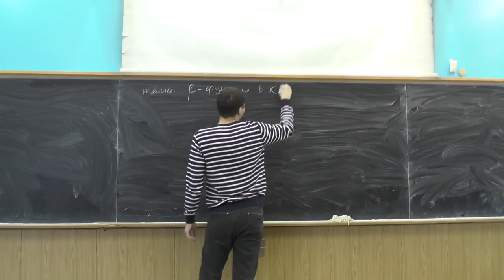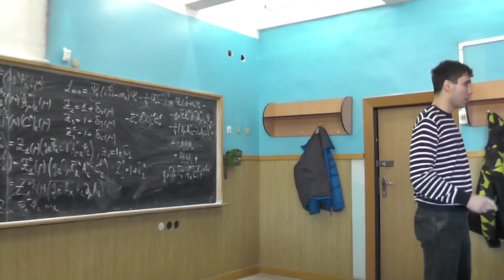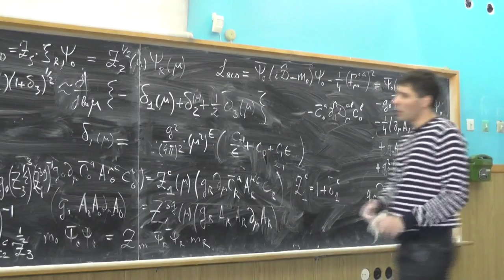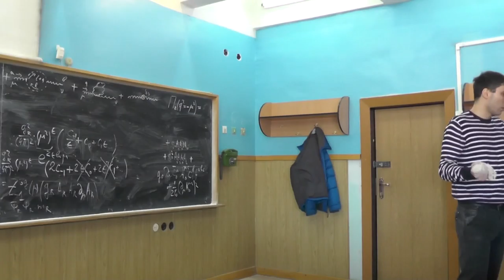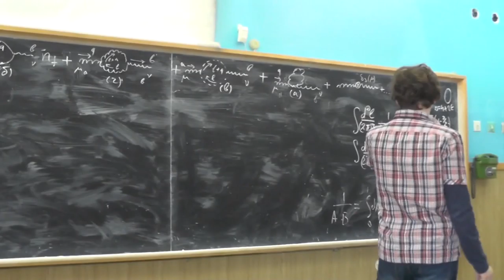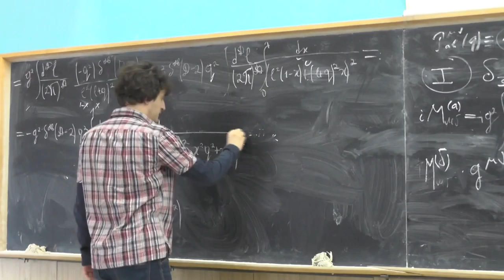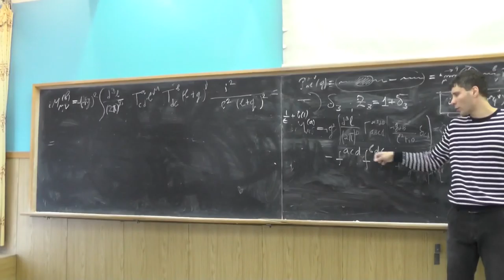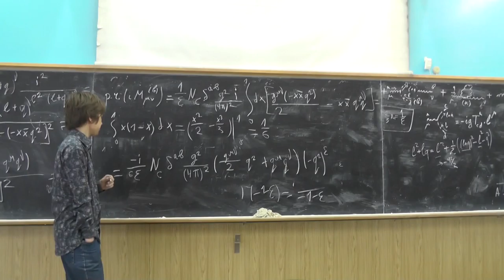Теория сильных взаимодействий. А.В. Резниченко. Семинар 12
Вычисление β-функции в КХД в однопетлевом приближении.
Перенормировка полей и операторов лагранжиана КХД. Константы перенормировки и контрчлены. Перенормированная теория возмущений, новые контрчленные вершины, условия перенормировки. Выражение для gR через константы перенормировки (для разных вершинных функций в лагранжиане КХД). Вершина взаимодействия глюон-кварк-антикварк.
Вычисление контрчлена δ3(μ) (перенормировка глюонного поля) в размерной регуляризации в фейнмановской калибровке (ξ=1): условие перенормировки для поляризационного оператора, диаграмма с четырехглюонной петлей, диаграмма с фермионной петлей, диаграмма с петлей духов.